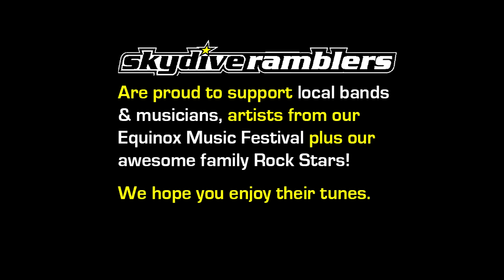Swoopware: Skydive - Josh Liddle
Swoopware: Skydiving Video - Josh Liddle